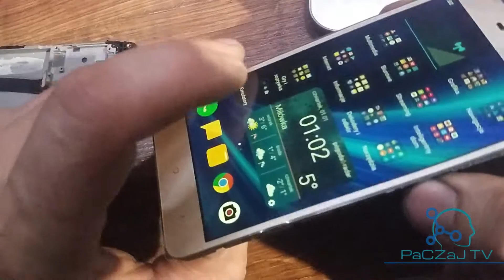Szybka wymiana ekranu LCD w smartfonie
Taki luźny film jak wygląda szybka wymiana ekranu w smartfonie w moim warsztacie